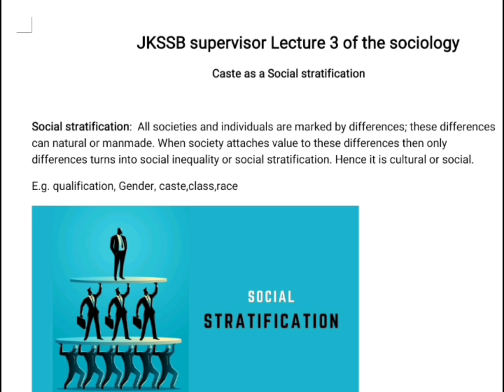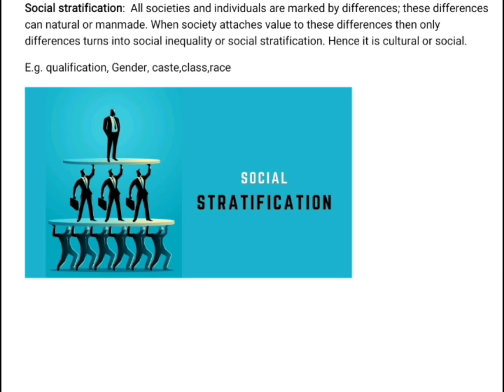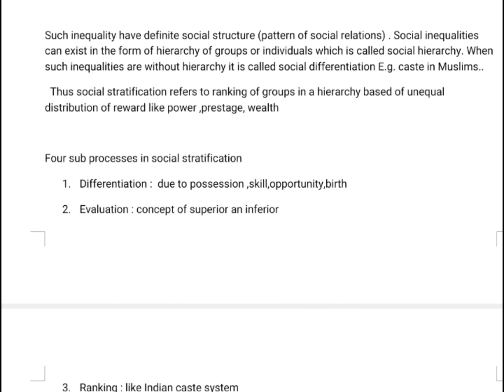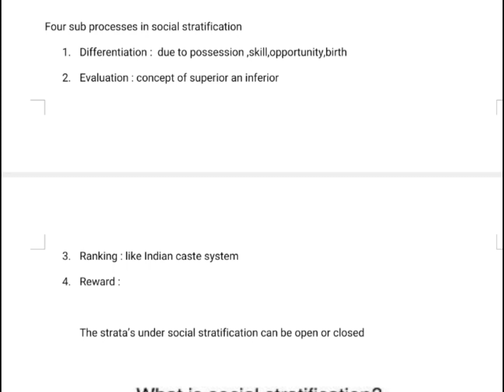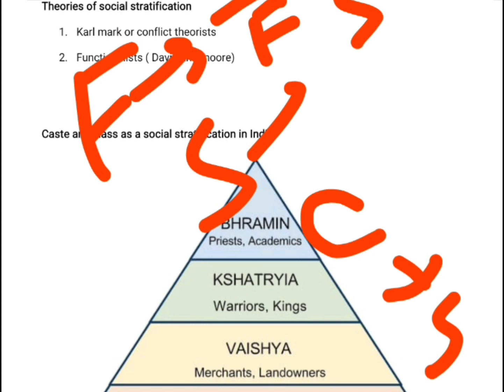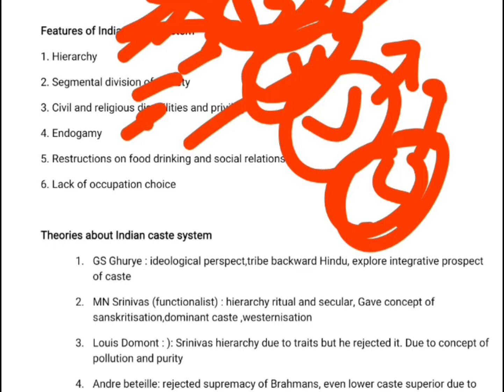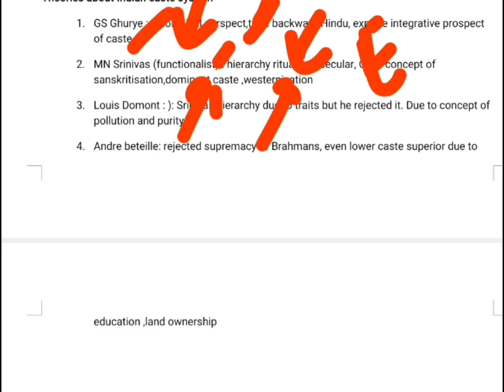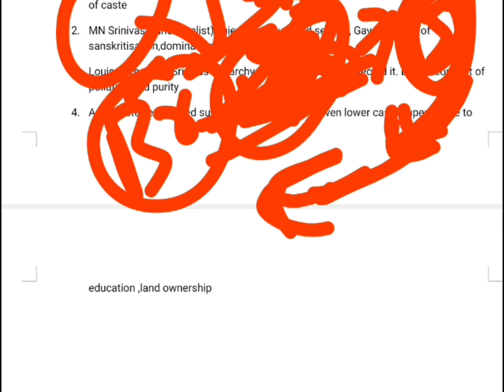jkssb supervisor sociology lecture 3 || social stratification : caste system in India origin